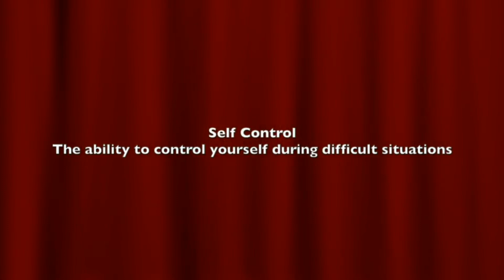Thursday, February 15, 2024